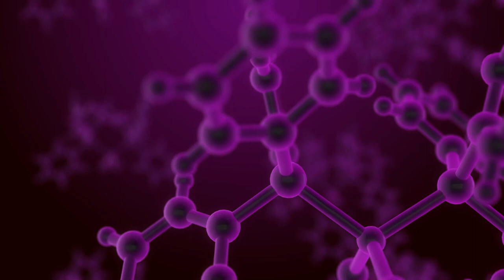[4K] Molecule Structure Purple Background | Zero Copyright Video | Background Animation | Footage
You can watch the latest free background stock footage video loop in ultra HD quality & 4K. It is free to use you can use this video for your project or commercial purpose but you can't sell this. You don't need to ask for any permission to use this footage.

2. in your video description.

We did not belong to this footage. We just collect copyright-free videos from different sources to help content creators.